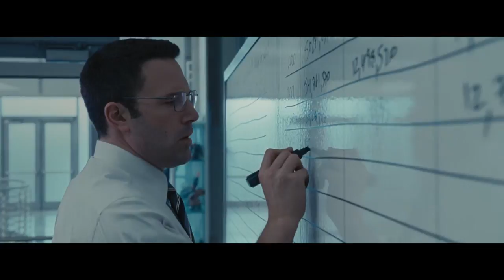The Accountant Trailer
Christian Wolff ist ein Mathematik-Fachmann, der mit Zahlen deutlich besser zurechtkommt als mit Menschen. Unter der Tarnung einer kleinstädtischen Steuerberatung arbeitet er als Buchhalter für einige der gefährlichsten Unterweltorganisationen der Welt.